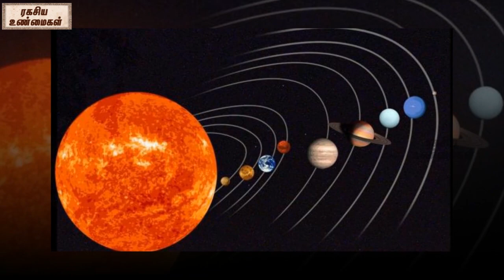The Science Behind Saturn Planet || Unknown Facts Tamil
Watch-The Science Behind Saturn Planet   || Unknown Facts Tamil